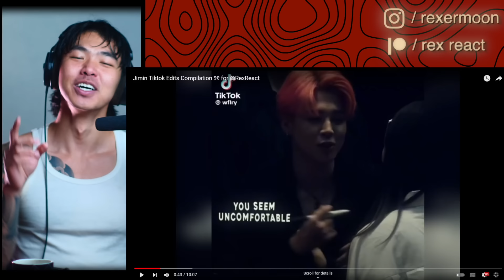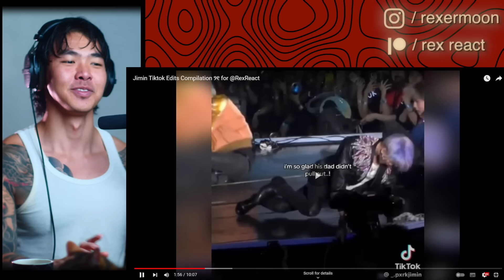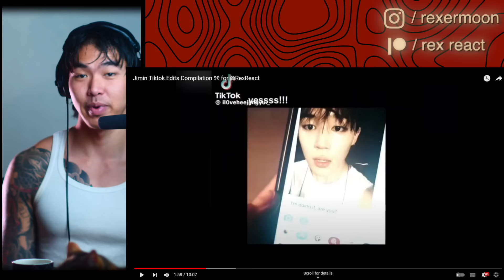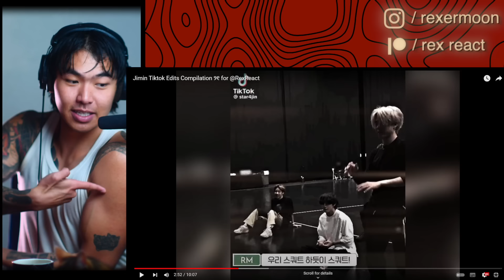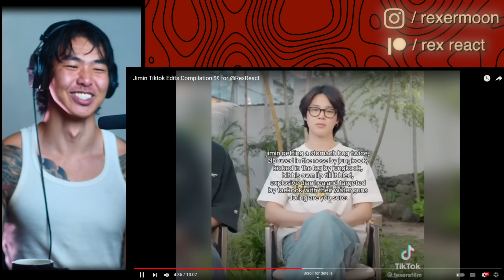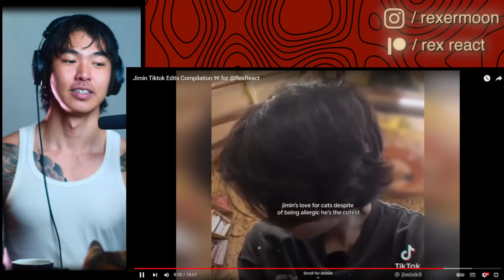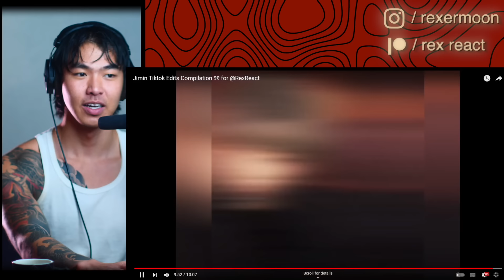Athlete React to Jimin's Hottest TikTok Thirst Edits